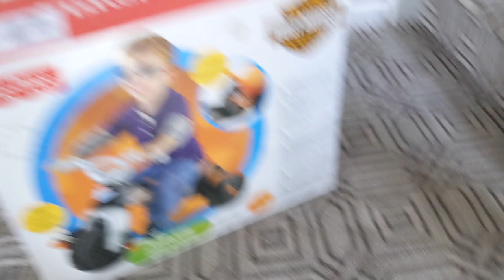Harley-Davidson Tough Trike|Jax New Bike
Fisher-Price Harley-Davidson styled triceycle with durable and rugged tires that help take them wherever they want to go . It has a secret storage compartment under the ride seat .
For all kids , ages 2-5 years old .

click here to find this bike at the best price and fast delivery
Follow grace on instagram- gracetimeli

GraceTimeLI
Fisher Price
Harley Davidson
Motorcycles